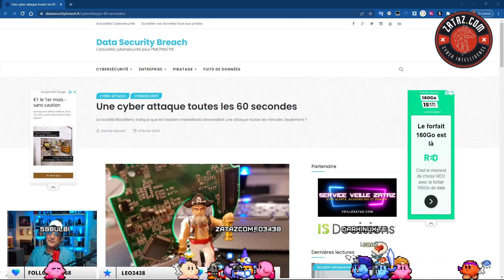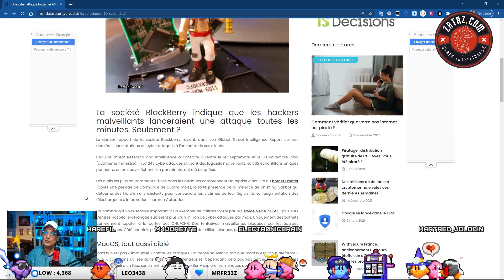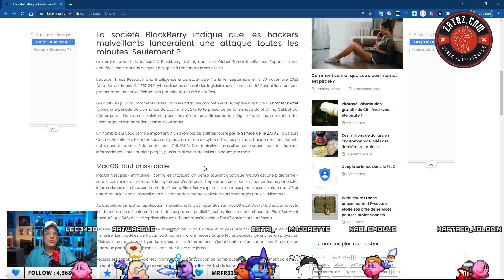1 cyber attaque toutes les 4 secondes ! [ C'est la fête chez les pirates ! ]